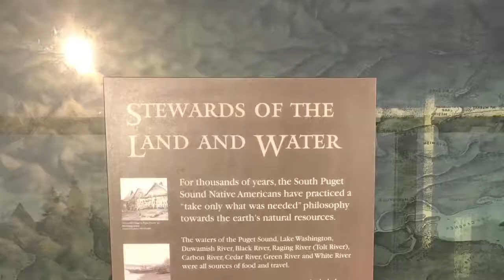Trip to Alaska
2017 trip
To Alaska